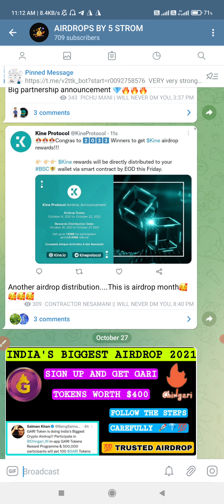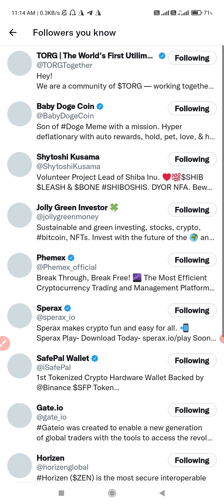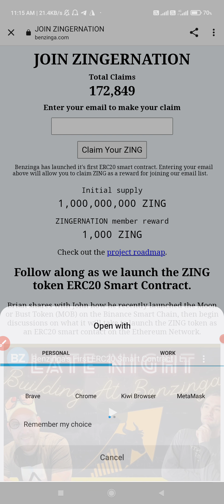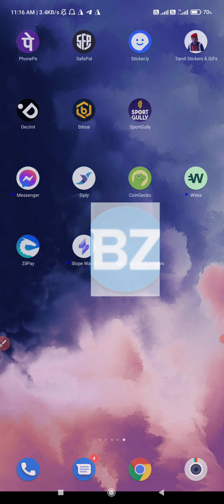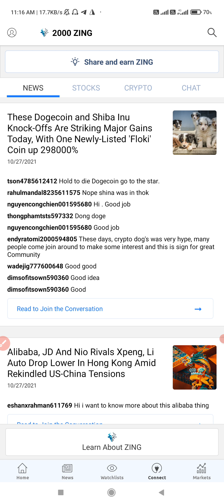BENZINGA AIRDROP| CLAIM FREE AIRDROP WORTH $200 | BIG BIG AIRDROP#genuineairdrops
BenZinga Airdrop (Verified) 🚀

- Verify Your Email 📨
- Download Thier App

(Use Same Email To SignUp In App Also)

Claim Your 2000 Zing Now 🟢